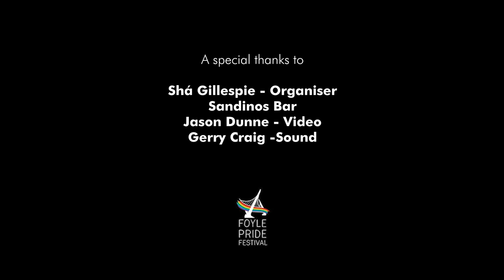Foyle Pride Presents David Hoyle 2023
We were delighted to have the wonderful David Hoyle perform in Sandinos for the 30th anniversary of Foyle Pride 2023. @foylepride5699 @DavidHoyleArtist